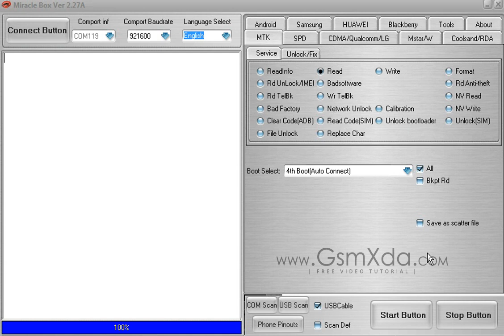Intex A one+ Read code done in Miracle box by GsmHelpFul